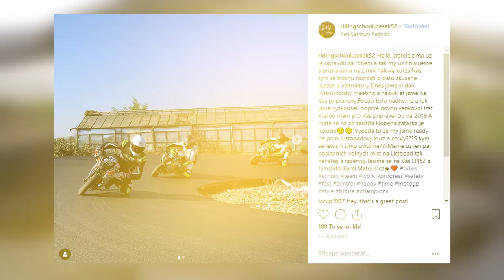4K | 6x NA ZEMI NA MOTOŠKOLE!! | OHVALE | LUKÁŠ PEŠEK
Pokud tě baví použitá hudba, tak věř, že ji bereme (a licencujeme) odsud . Když použiješ při nákupu předplatnýho tenhle link, tak dostaneš 2 měsíce zdarma a my taky.

TwoFatGuys
PRODUCTION